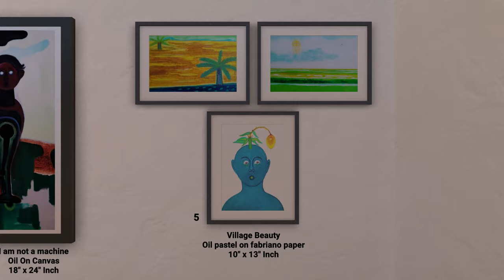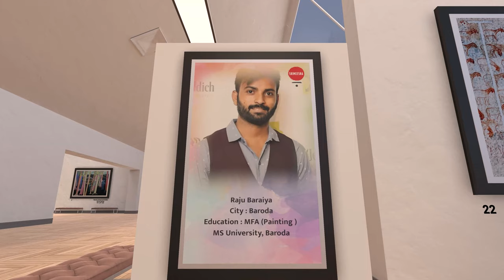Art works of Hiren Patel , Sham Pahapalkar and Raju Baraiya